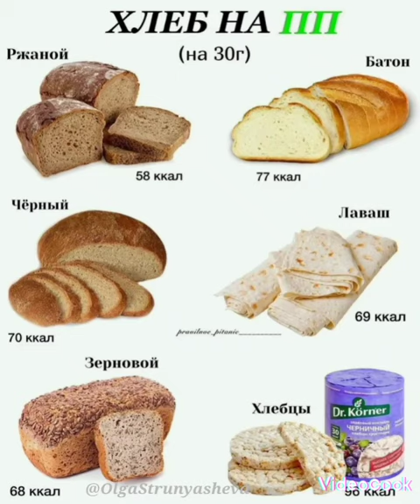Хлеб на пп